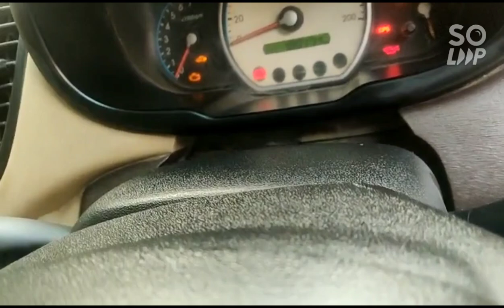HYUNDAI I10 DELHI CAR 2010 అమ్మబడును🚘|☎️9703865401☎️|THANK YOU ALL🙏